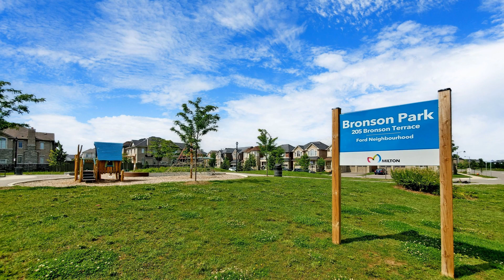1555 Doran Crescent, Milton